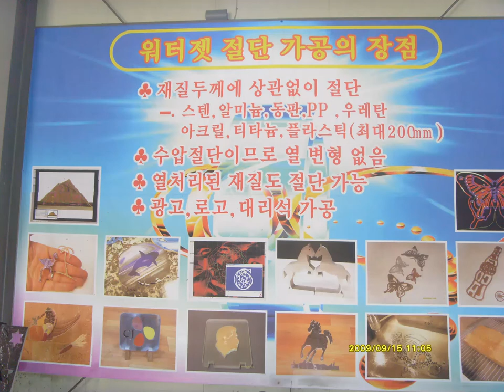워터젯 가공 사례 16 - Waterjet Cutting-산업용 비석면 가스켓 제작합니다. 절단백화점 모아커팅 Cutting with waterjet gasket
비석면가스켓 제작.
내열온도에 따라 여러 가지 종류가 있습니다.
질문하실 때 용도를 말씀해주시면, 더 정확한 사양을 확인할 수 있습니다.
스팀용, 고압 유압용 등등.
도면에 정해진 내용이 있으면 더 좋겠지만.
유지가스켓 FLEXOID 도 가능합니다.

음악